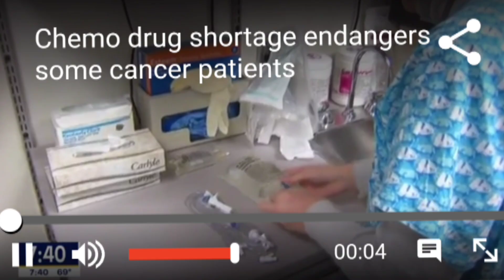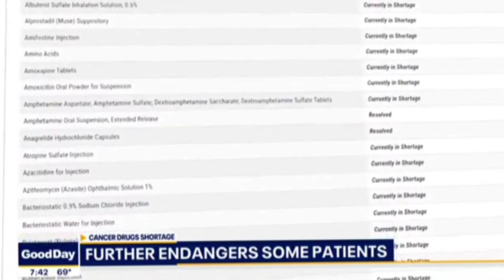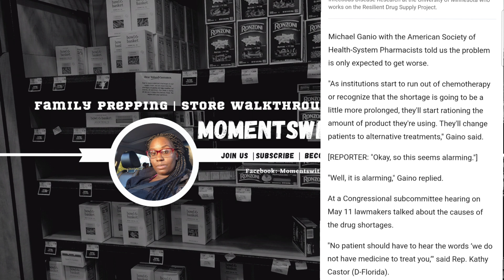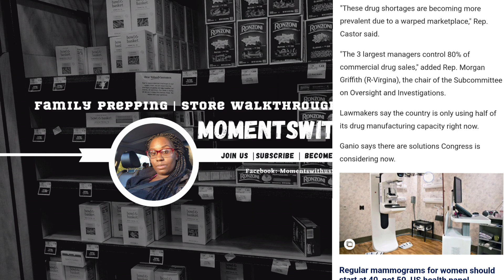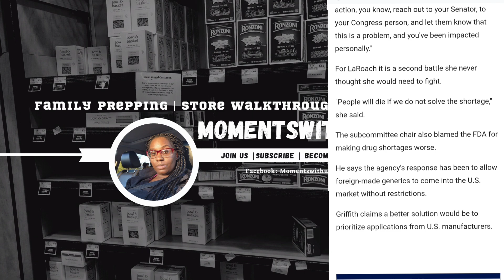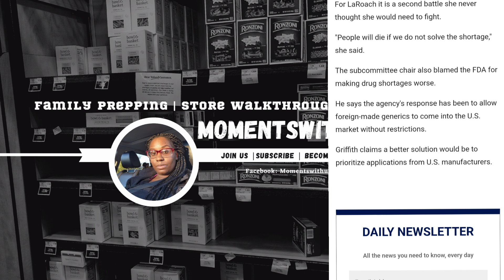PREPARE For This Shortage To Cause PROBLEMS | May 2023 REPORT!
SHORTAGES SEEN Almost Worldwide Documented & Shared, creating more Empty Shelves!! Be Prepared For This Global Shortage To HIT Everywhere Very SOON!!

Stay Prepped
Stay Blessed
Stay Safe

WOULD LIKE TO SEND US MAIL?
Shashanna Batts
Moments Withus

Thank you guys sooooo much for the support 🥰🥰🥰🥰🥰🥰🥰🥰 🥰🥰🥰🥰🥰🥰🥰🥰

 played.